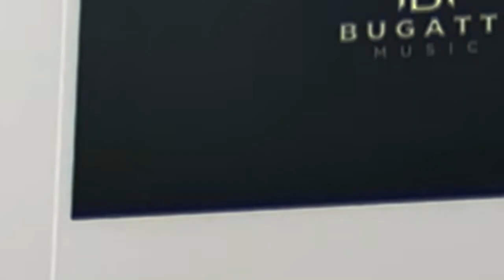MORGENSHTERN, WHYSTAR - Dorblue (Official Video, 2022)